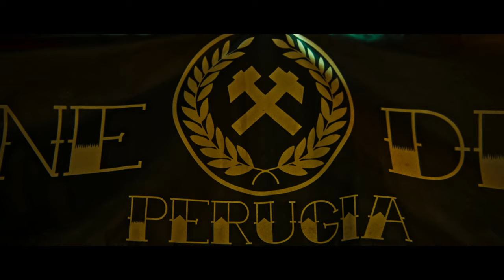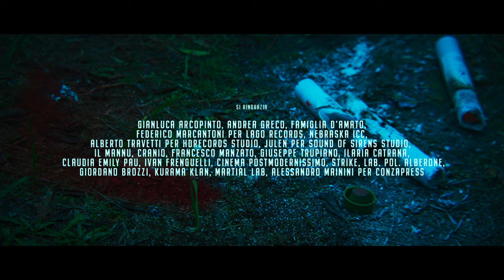Azione Diretta - Ultima Sentenza (Official Video)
Dallo Split Album "BORGHETTI CREW" Azione Diretta VS Brigade Loco

CREDITS:
Regia - Giulia D'Amato
Montaggio - Stefano Domenichetti Carlini
Fotografia - Tommaso Montagnoli
1stAC - Arianna Mangone
Soggetto - Marco Borromei e Giulia D'Amato
Artistic Supervisors - Matteo Gagliardi e Andrea Frenguelli

CON:
Azione Diretta
Raffaele D'Amato
Giordano Brozzi
Margherita Cirulli
Costanza Tei
Jessica Corucci
Diego